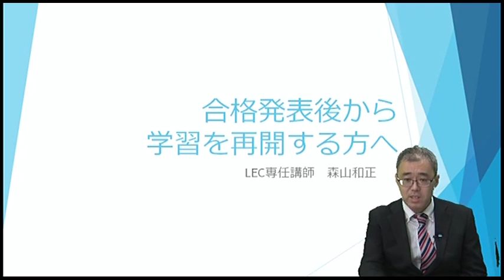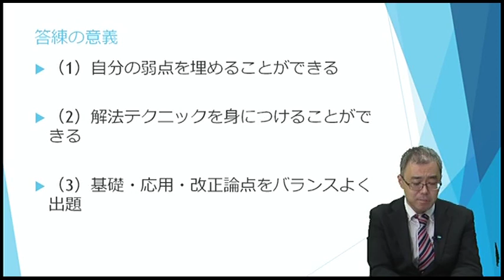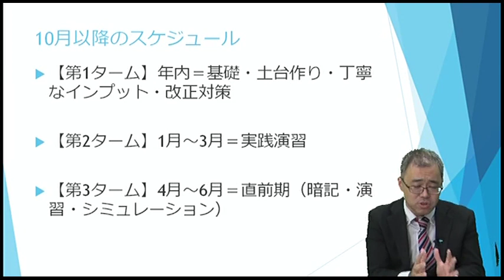森山講師 合格発表後から学習を再開する方へ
これから学習を始める方が注意しなければならないこと、、あきらめなければならない３つのことを森山講師が紹介します。